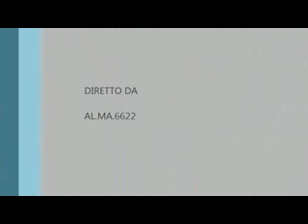LA NOTTE DELLA TARANTA 2018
LA NOTTE DELLA TARANTA 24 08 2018